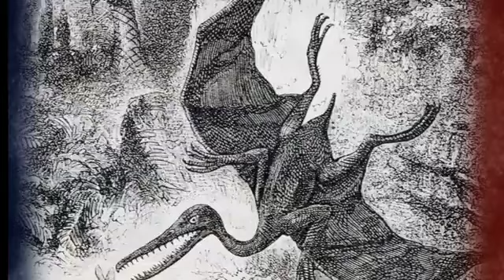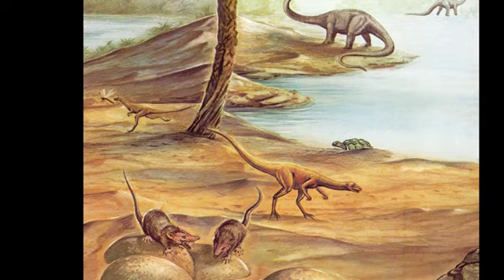Flygödlor - rekonstruktioner genom tiderna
När man hittade de första fossilen efter flygödlor visste man inte riktigt vad det var för djur. Här är olika rekonstruktioner genom tiderna. Ingår i serien 'Djuren Berättar’ av Jonas Myrstrand/Studio Jox” 2015.